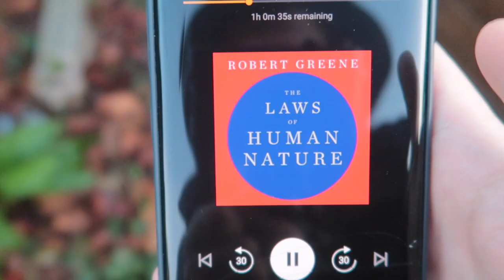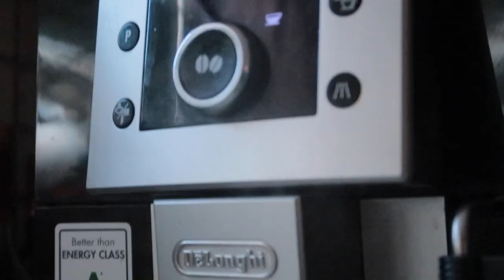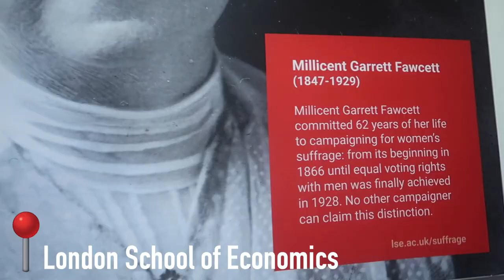LSE Library & Audiobook Suggestion *VLOG*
LSE Library | Audiobook Suggestion | MaxPerDiem 007
Rather uneventful vlog about finding a great audiobook, spending time at the library in London School of Economics...also featuring my cat!